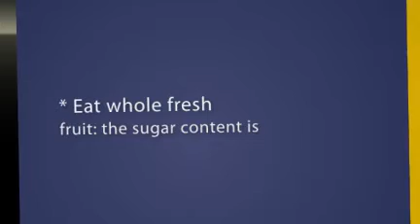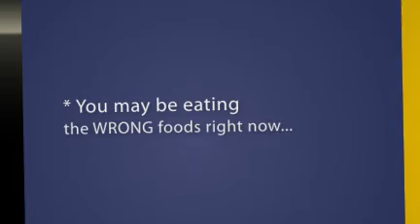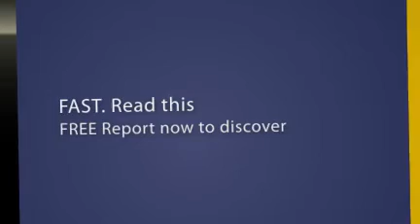20 Dieting Success Tips2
o Breakfast like a king and dinner like a pauper
o Use lettuce leaves instead of bread: this increases fibre intake
o Eating a fruit dessert is definitely more low in calorie.
o Low carb muffins and dough nuts still contain lots of sugar and flour
o Invest in good cookbooks: you can get hold of the latest low carb delicious recipes

o * WARNING: The DIET Industry is lying to you...

* 97% of all Diets are doomed to failure.